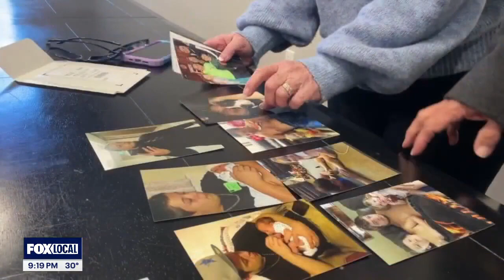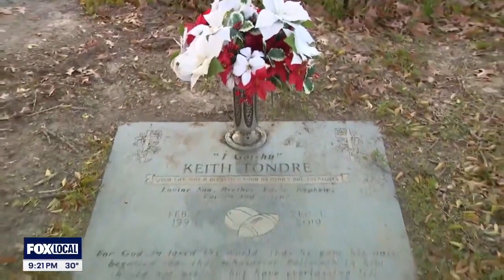Jeremiah Brown Killed Keith Tondre Hardy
Jeremiah Brown Keith Tondre Hardy, Jeremiah Brown, Keith Hardy